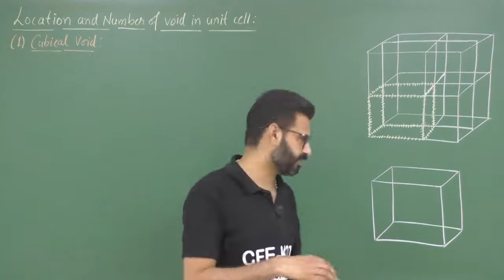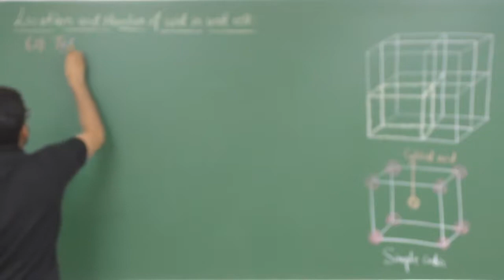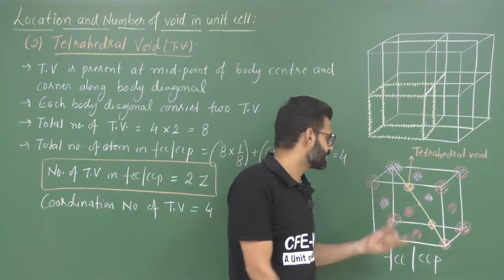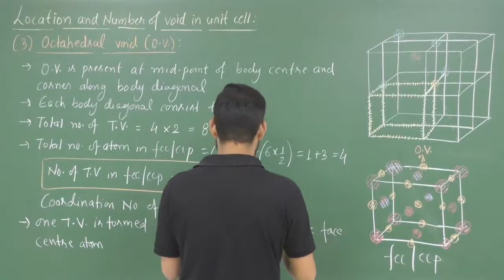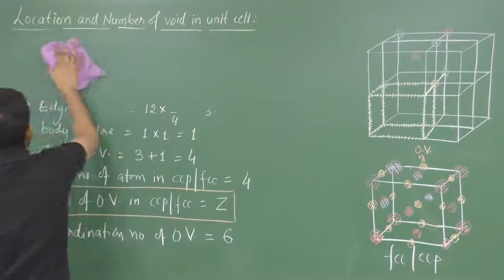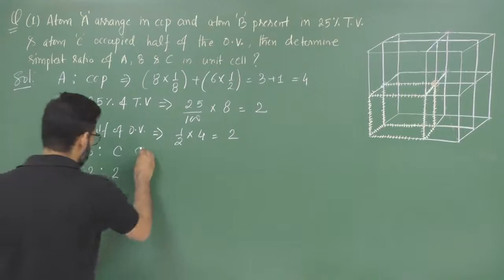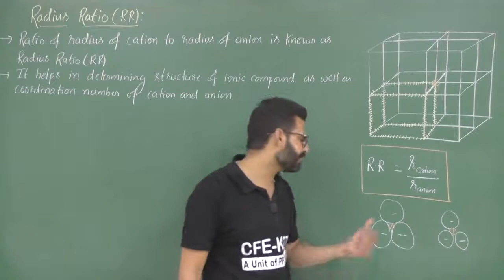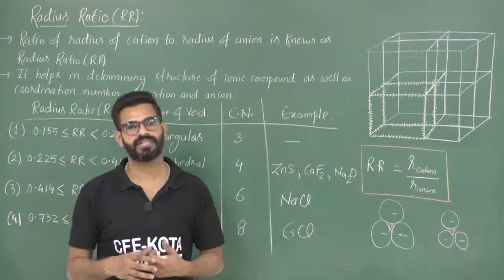SOLID L-7 | Location of void | Cubical void | Tetrahedral void | Octahedral void | Radius ratio